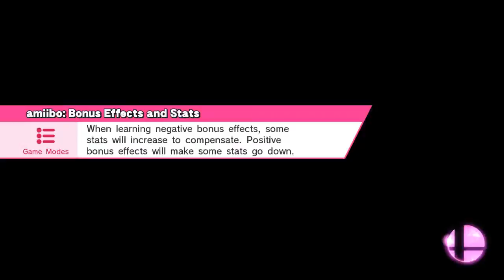SSB4: High Noon intensifies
"Yeah, I main McCree"